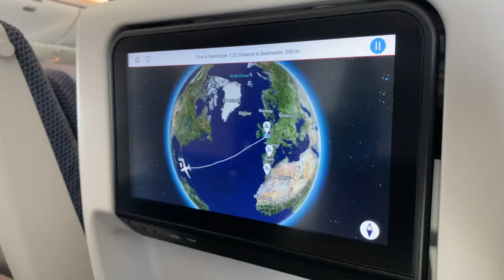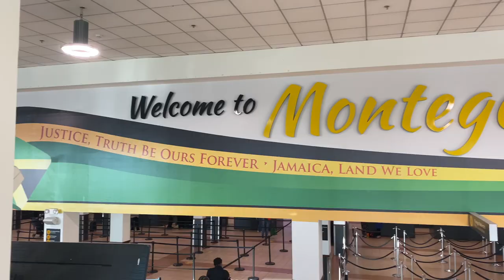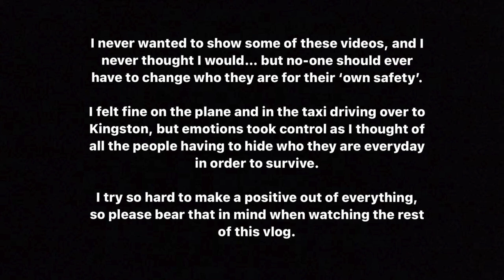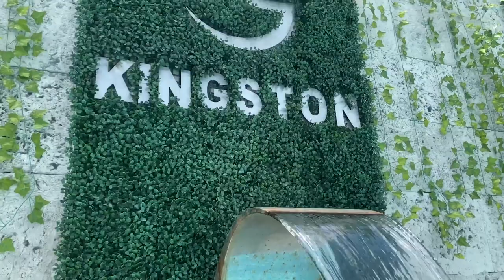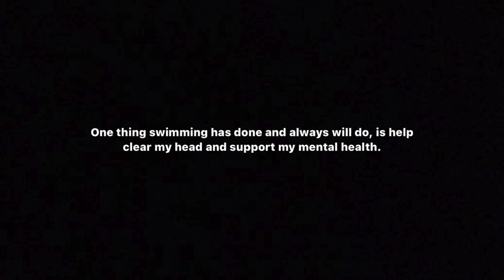Returning to Jamaica for the first time as an openly gay athlete!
" Illegal to be Me! "

The past few weeks I’ve been overwhelmed by all the wonderful messages & comments since the ‘Tom Daley : Illegal to be Me’ BBC documentary aired last month. I’ve read every single positive message & it honestly means the world to me.

I’ve had a busy couple of weeks, but yesterday I returned home from our UK Adam Peaty Swim Tour and I’ve engaged in so many amazing conversations with young and upcoming swimmers about the documentary, and it’s inspired me to share this Vlog I filmed a few months ago 💙💙 I’m always happy and smiling, but in the doc I went to some dark places in my conversation with Tom Daley, so hopefully this Vlog can shine the positive side of me returning to Jamaica, as well as the hardship and anxieties I went through.

It’s always been my passion to help others & I really hope the documentary can show a side that people haven’t thought about yet and act as a catalyst for change! 💫 Everyday I learn to love myself a little more and I wouldn’t be where I am without you all, so thank you!!
You can catch the documentary on BBC ONE and BBC iPlayer now!